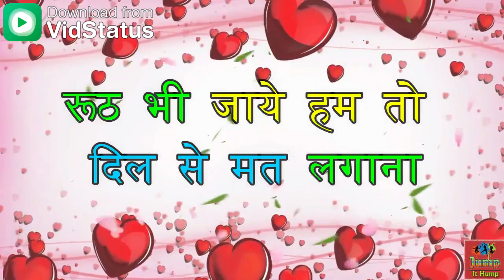New freaship 😘😘😘 whatsapp status💖Awesome💖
विडियो कॉपी न करे
            30second sad, love, romantic, & comedy whatsapp status. Song, stories, videos, best & no.1 whatsapp status for you

WhatsApp DP status.
    Romantic Sad HD whatsapp status.
                   WhatsApp status video clips.
                        Short WhatsApp status.             HD video whatsapp status.
    Comedy scenes WhatsApp status.
         Sad chat WhatsApp status.
              Sad story WhatsApp status.
                   Love story WhatsApp status.
              Imotional WhatsApp status.
     Short videos clips WhatsApp status.
          Hd hindi WhatsApp status.
               Sorry WhatsApp status.
                   Thank you WhatsApp status.
  Love, sad, romantic, comedy, Imotional, cute, HD, Hd, best, no.1, beautiful, WhatsApp status for you. ❣️💞💝❣️